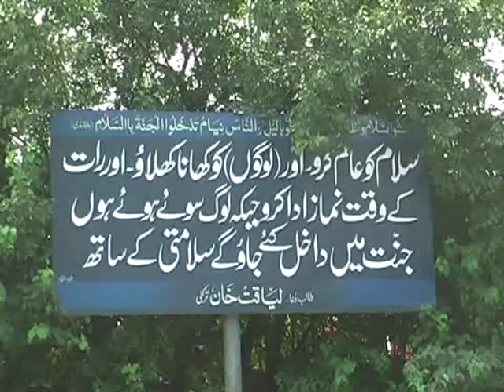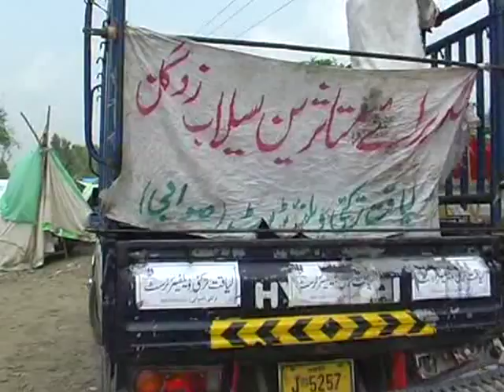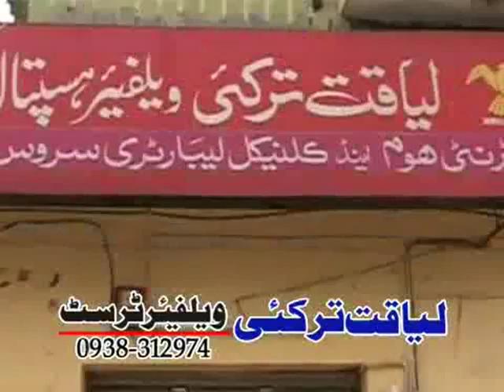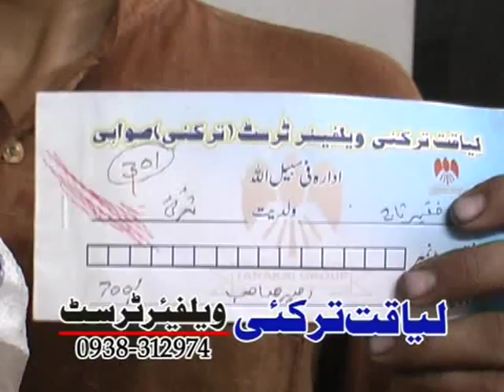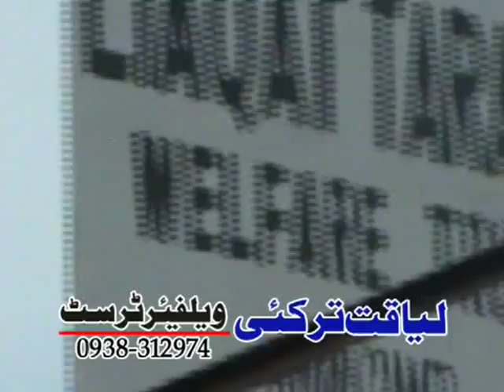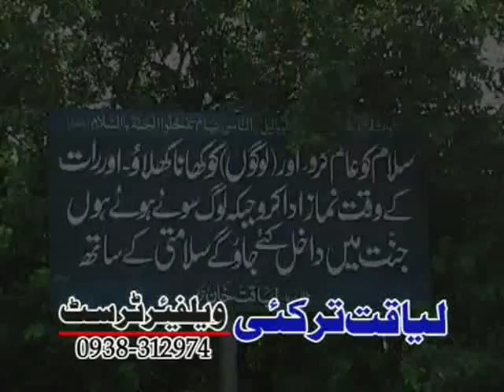LIAQAT TARAKAI WELFARE TRUST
WITH THE MISSION OF SERVING HUMANITY THIS DOCUMENTARY IS ABT LIAQAT TARAKAI WELFARE TRUST'S DIFFERNT ACIVITIES THROGHOUT THE YEAR AS WELL AS ABT TRUST'S QUICK RESPONSE UNIT WHICH PROVIDES RELIEF TO THE VICTIMS OF ENORMOUS CATASTROPHIES SUCH AS FLOOD 2010 AND ALSO HOSTED AROUN 20,000 IDPS FROM SWAT AND BUNER DURING OPERATION RAH-E-RAST , THE TRUST IS FULLY SELF FINANCED BY THE CHAIRMAN OF TRUST AND PHILANTHROPIST MR LIAQAT KHAN TARAKAI .